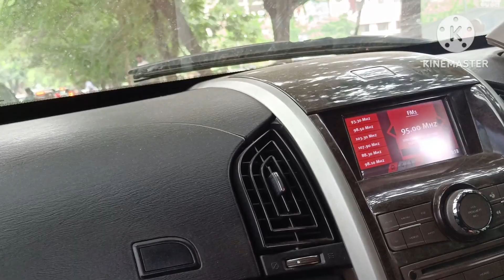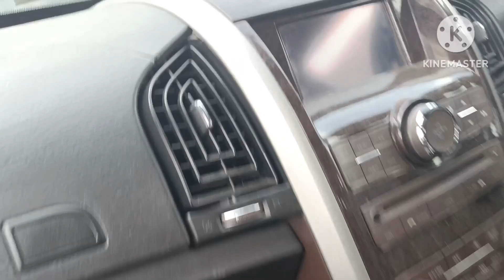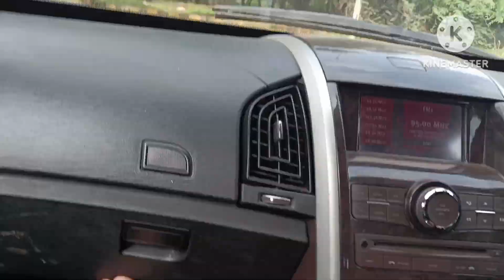namskar ji.....Aaj humne aeisa kya liya Jo mere liye bahut jruri tha